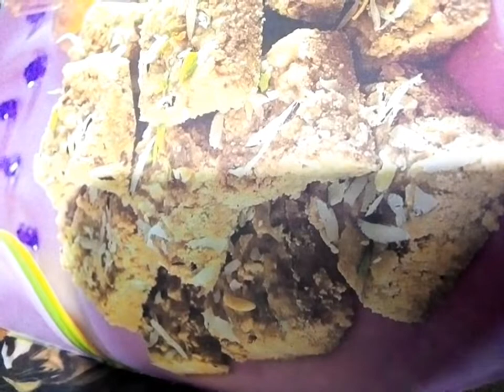Semolina squares ll sooji Kay squares.llsweet tooth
Hello my lovely audience. I want to tell you that today I made semolina squares, which was so nice in taste . Everyone who tasted this sweet squares, gave very good remarks about this dish . Children love these squares .  Good choice for everyone with sweet tooth. You can say it emergency food.

Ingredients
semolina ( sooji )
sugar
ghee
dry fruits
cream